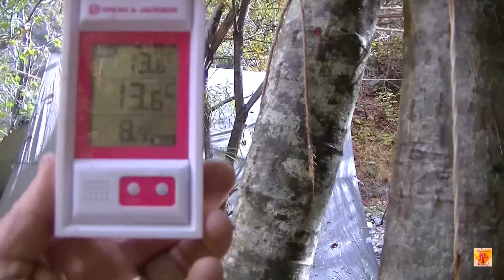BIVOUAC #43 "Le bon, "la brut(i)" et la tarée! ;)"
Le bon c'est Quentin, l'abruti Soléro ;) et la tarée, c'est bien sûr moi!!!